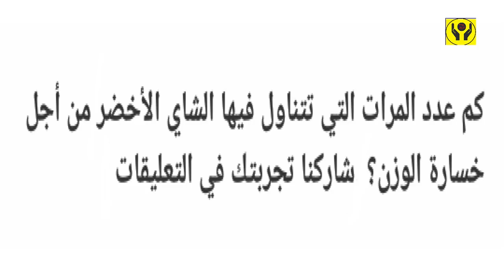احذر ... هذا المشروب يفقدك الكبد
احذر...مشروب شائع يستخدم فى خسارة الوزن يفقدك الكبد
بينما يحلم الكثيرون بخسارة الوزن خلال فترة قصيرة وبطريقة آمنة وفعالة,
يواجه بعضهم مشكلات أثناء القيام بهذه العملية
نتيجة عدم القدرة على مقاومة الوجبات والأطعمة الشهية المختلفة,
خاصة إذا كان معظمهم يحبون تناول الحلويات بكثرة,
الأمر الذى بدوره يعيق من عملية حرق الدهون وفقد السعرات الحرارية الزائدة,
وبالتالى يظل الجسم كما هو أو يزيد عن المعدل الطبيعى.
ووفقا لما سبق,
فإن الأفراد سريعا ما يشعرون بالاحباط والضيق فور زيادة الوزن,
لذا يلجئون لتناول بعض المشروبات التى تساعد على حرق الدهون بكثرة,
ظنا منهم انها بذلك ستساهم فى إنقاص الوزن,
ولعل القهوة الداكنة والقرفة والزنجبيل والشاى الأخضر,
على قائمة تلك المشروبات.
من فضلك لا تنسى
تفعيل الجرس 🔔 Activate Bell
تعليق 🎀 Comment مشاركة 💕 Share